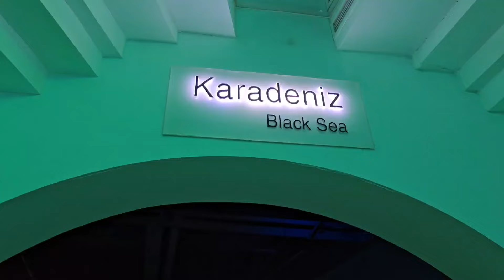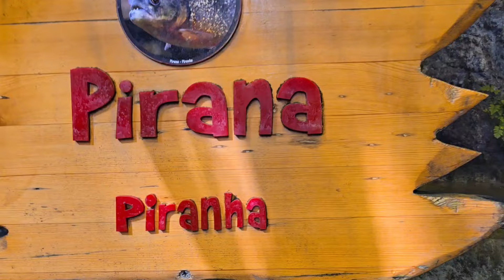شوفو اشهر اكواريوم في تركيا.جميع البيئات ممكن تشوفوها و أنواع الكائنات البحرية المختلفة 😀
في هذا الفيديو سنحاول ان نشارك متابعينا أجواء مميزة من احد المتاحف للاسماك بتركيا .